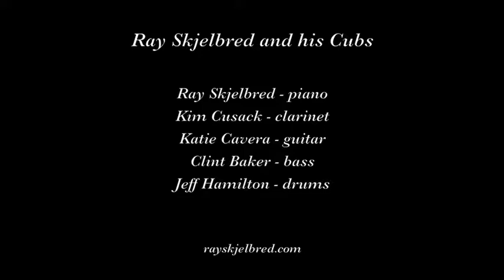Ray Skjelbred and his Cubs "Breeze"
Ray Skjelbred and his Cubs play "Breeze" on July 9, 2017 at the Napa Valley Dixieland Jazz Society in Yountville CA.